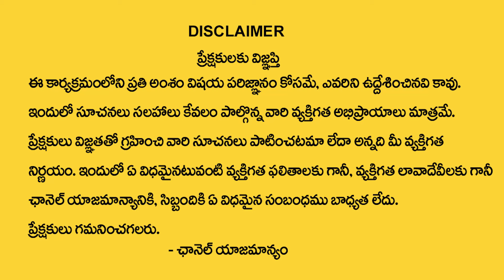Sai Sharma Dattanandha : Ardra Nakshatra (Mithuna Rasi ) 2024 Characteristics | MQUBE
Watch ► Sai Sharma Dattanandha : Ardra Nakshatra (Mithuna Rasi ) 2024 Characteristics | MQUBE